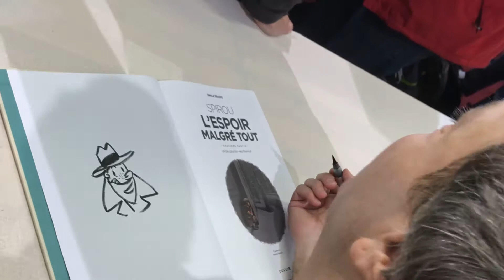Emile Bravo dédicace Spirou à bdBOUM 2019